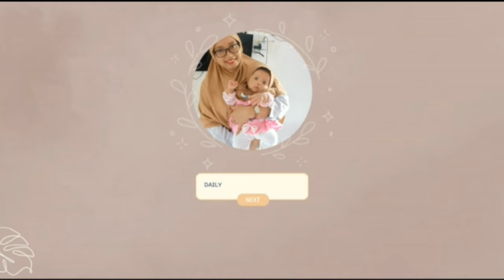Tetep ceria walaupun sedang demam 😔😘GWS inces mama 😘😘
Bismillah menuju sukses Aamiin Allohuma Aamiin 😇😇